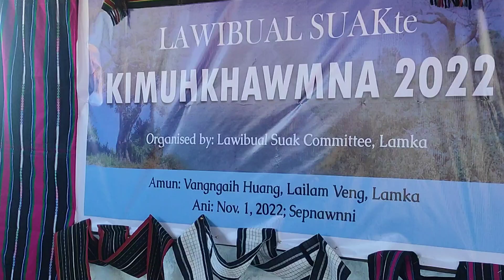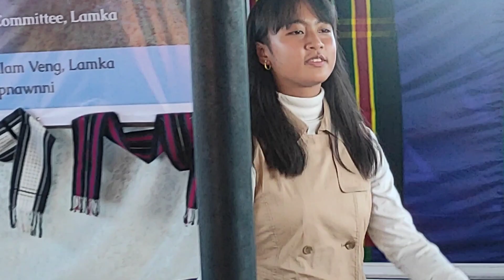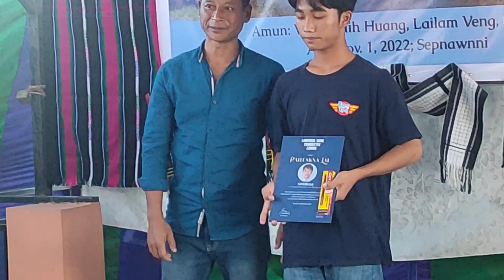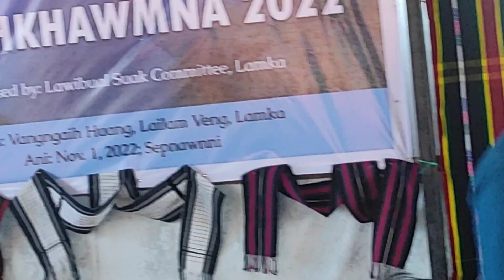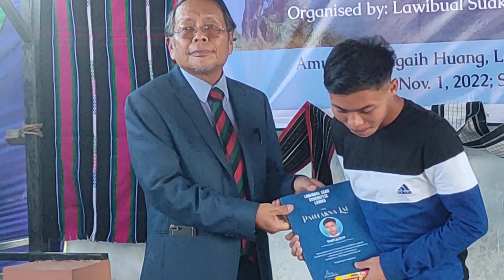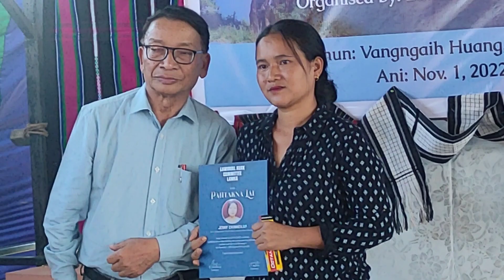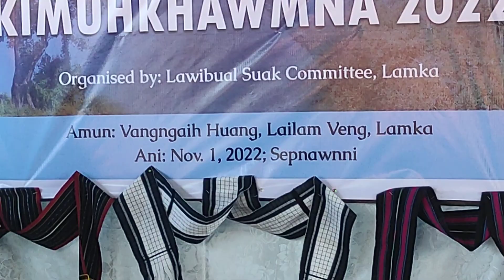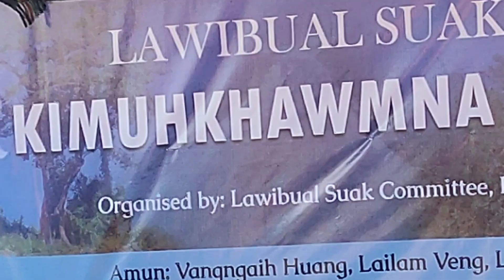2 November 2022